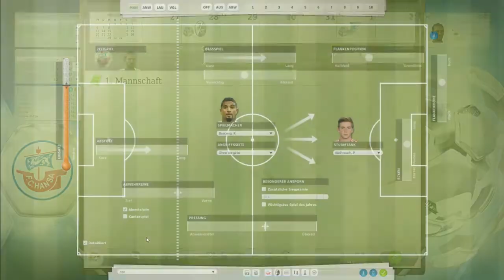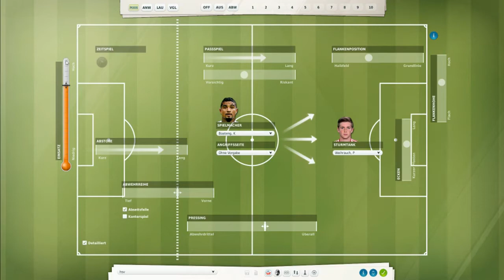Fußballmanager 13 - 361 [Deutsch] - "Saisonziel Meisterschaft 2019/20" - Let's play - FM 13 Karriere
FM13 - downloads - 2 Folgen immer Montags (ohne Gewähr)...

Fußballmanager 14 - Projekt mit Olympique Lyon
FM14 - downloads - 2 Folgen immer Samstags (ohne Gewähr)...

► Let's Play Fussball Manager 13 & 14

Beste Grüße und viel Spaß mit meinen Let's play Projekten...Mit den neusten Datenbanken und vielen neuen Überraschungen ;-)

Ihr sollt euch noch mehr beteiligen an meinen Projekten... Ich warte auf eure Kommentare...